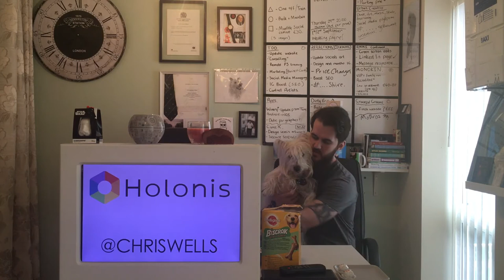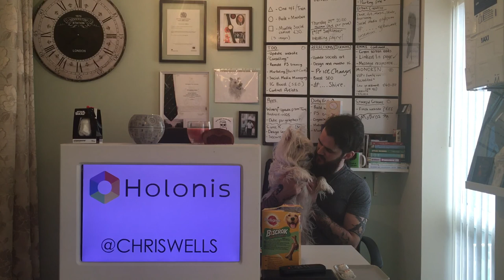Chris Wells - My Holonis experience so far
A short clip explaining what I think of Holonis the new Social E-Commerce Platform, if you don’t have it already, go download / sign up. You won’t regret it ✌🏼

It brings everything you need into one place and like minded creative entrepreneurs wanting to leave their stamp on the world. It’ll motivate you!

Oh and you get to meet Thomas.